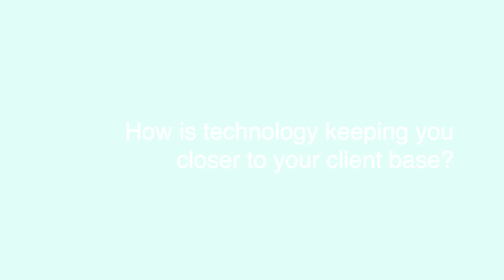Steve Pinedo: Value of ITSMA and plans for 2013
Steve Pinedo interview from the 2012 Annual Marketing Conference. Steve explains how ITSMA has helped him think through his operating philosophy and strategy to move his organization forward.